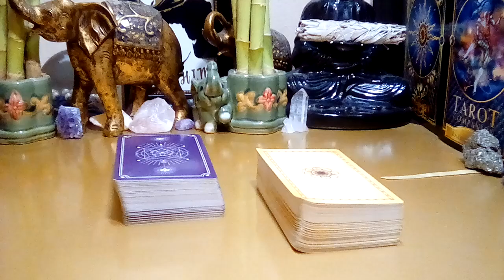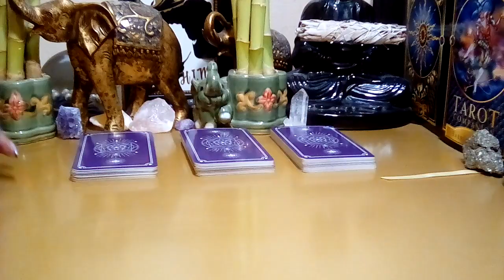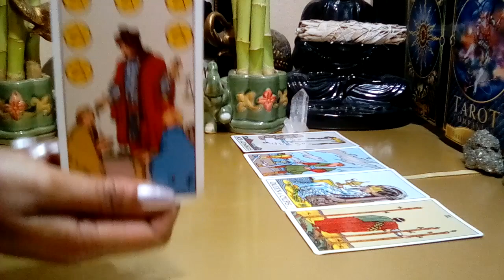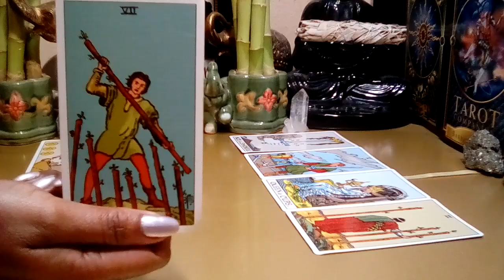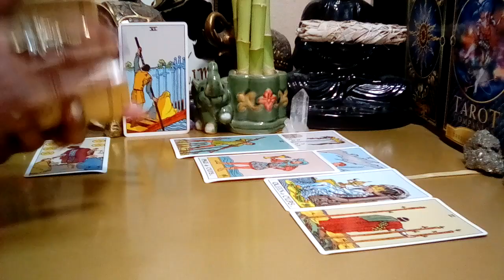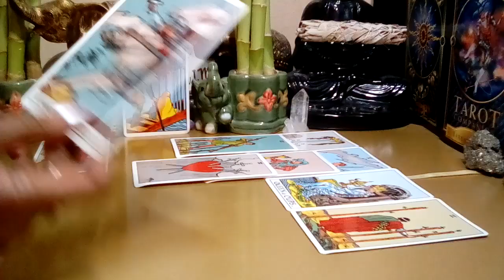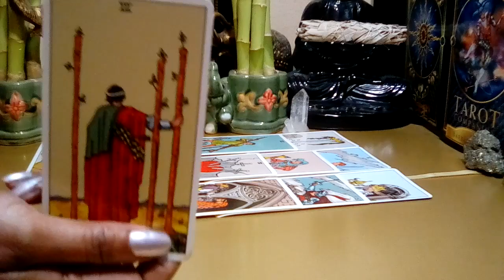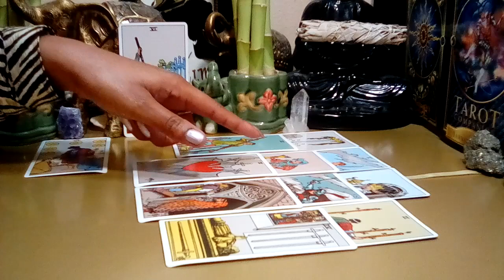Aquarius July 2022 (17-23) 😍💛 **Wow Aqua! This Is Why They Want To Leave!** (Peek At Your Partner)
Aquarius July 2022 Tarot Love Reading.

Decks Used:
Cosmic Tarot
Crystal Visions
The Pictorial Key
Rider-Waite Tarot